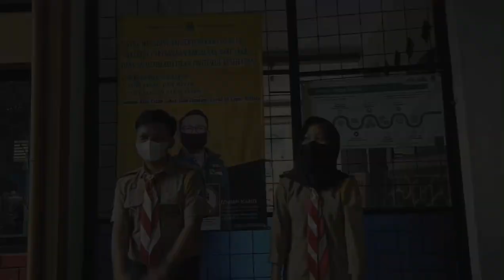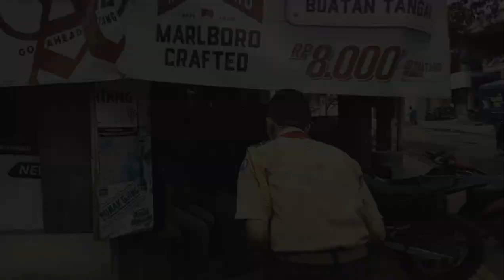LOTEK CINTA (VLOG PRAMUKA) BAGIKAN MASKER DAN PUNGUT SAMPAH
Lomba Konten Kreatif Cinta Pramuka
Kategori Vlog Pramuka
Judul  : BAGIKAN MASKER DAN PUNGUT SAMPAH
Pengirim : SMA NEGERI SUKANAGARA